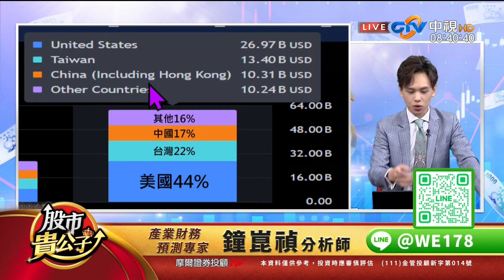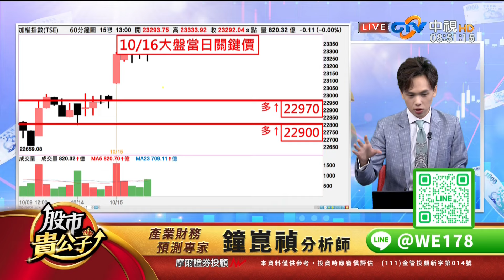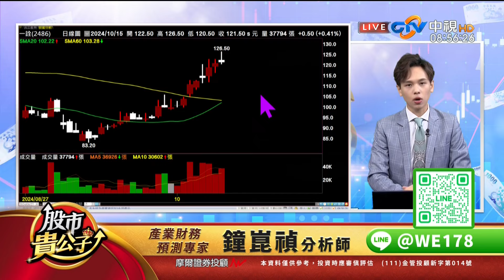中視【股市貴公子】20241016 鐘崑禎：輝達暴跌 背後真相！？